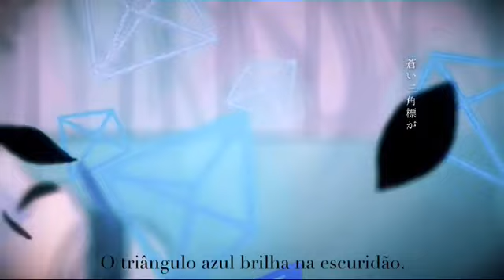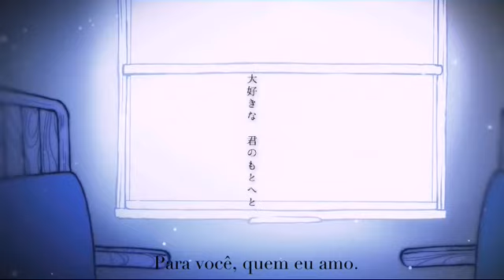Ginga Tetsudou no Yoru - Itou Kashitarou - Legendado Pt-Br & Romaji (Description)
O vídeo não é meu, apenas as legendas. Eu não traduzi direto do japonês.

Romaji:

Hasha jikoku ha mou
Ato shikoshi de

Totsuzen keshiki ga kagayaku

Fui ni ginga sutation wo tobi dashitara
Yuugen to eien no hazama he

Aoi sankakuhyou ga yami ni kirameku
Mada nani mo kizukazu ni
Tabi wo tsuzuketa ne

Koyoi
Goodbye myself
Boku ha tabi ni deru yo
Daisuki na kimi no moto he to
Yami ni ukanda kagayaki made
Ginga tetsudou ha inochi wo nosete

No-zan curosu ha tsumetaku auku
Samayou tamashi sukuu no

Kimi no nureta kami ga kawaki hajimeta
Aa, yasashi namida
Semete nuguetara

Koyoi
Goodbye my friend
Kimi ha tabi tatsuno kai
Wasurenai sono kotoba wo
Hontou no shiawase sagashite
Boku ha mada ginga wo tabi suru yo

Tooku ni hibiku hareruya utagoe ga
Minami no sora ni kikoeru
Hatenaki sora towa no toki wo
Koete mata deau
Ginga tetsudou no yoru no tabi he

Hontou no shiawase no saki de
Mou ichido kimi ni aeru to ii na